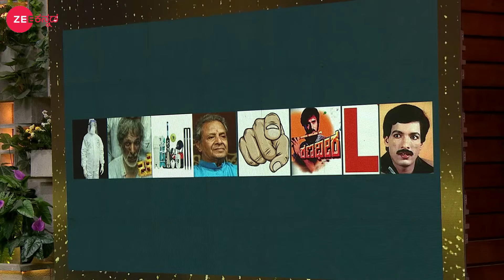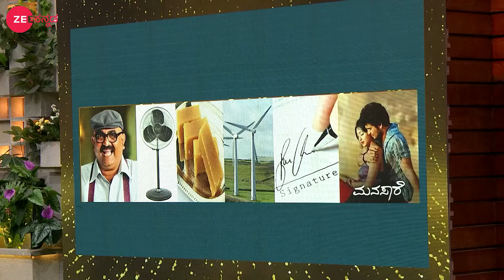ಒಂದು ವಿಶೇಷ ಆಟ | Golden Gang Unseen - Popular Kannada Talk Show - Full Episode 7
A unique reality show, where Host 'Golden Star' Ganesh invites friends who have not met for years, to come together to relive old memories.